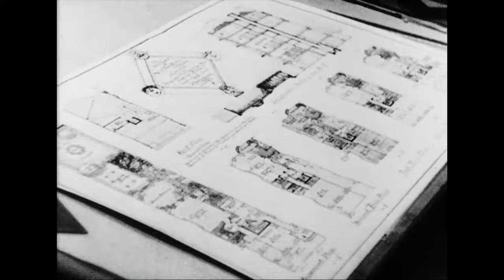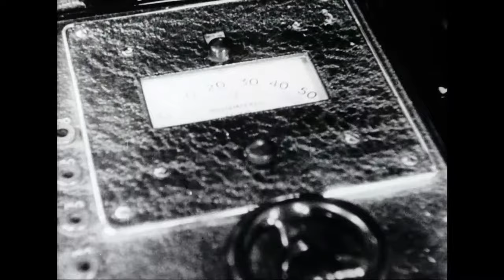Canadian Army Newsreel, No. 106 (1945)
1. L’Université Khaki reçoit le futur gouverneur général. Le lieutenant général G.G. Simonds et le fondé de pouvoir de l’Université, le brigadier Beaman, accueillent le feld maréchal Alexander et lady Margaret Alexander à Leavesden, dans le Hertfordshire, au début de la deuxième session; le lieutenant Francis [Hupton] étudie; au Royal College of Nursing de Londres, l’infirmière militaire Mary Combe étudie en vue de devenir administratrice d’hôpital; le lieutenant [Sandbrooke] suit un cours de recyclage à l’Architecture Association School de Londres; le soldat [Eanacomb] suit un cours de perfectionnement en travail du cuivre de la T. Russell Company; le caporal [Jolicoeur] étudie à l’Illford Radiographic School dans le but de devenir technicien en radiographie.

2. Nelson retrouve son lustre. Des soldats qui seront bientôt rapatriés se réunissent à Trafalgar Square, à Londres, pour observer William Larkin, un spécialiste des hauts échafaudages, grimper au sommet de la colonne Nelson afin d’en évaluer l’état après la guerre.

3. Des véhicules militaires pour des agriculteurs. La Corporation des biens de guerre et une organisation d’agriculteurs organisent un tirage à Montréal dans le but d’attribuer les véhicules de l’Armée; un agriculteur prend possession de son « nouveau » véhicule dans la cour à camions; une jeep tire une charrue à Ottawa.

4. Eisenhower en visite au Canada. Dwight D. Eisenhower dépose une couronne au monument commémoratif de guerre d’Ottawa; il prononce une allocution à l’Université de Toronto.

5. Les Glengarry Highlanders inventent le ballon-balai. Un peloton de service spécial des Stormont, Dundas and Glengarry Highlanders joue au hockey avec des balais; les joueurs chaussés de bottes glissent et tombent sur la glace.

6. Défilé de mode. Des militaires et des civiles assistent à un défilé de mode à Halifax; démonstration de bas de nylon; des mannequins sur la piste portent des vêtements dessinés au Canada.

7. Des maisons en aluminium pour faire face à la pénurie. Le barrage Shipshaw, au Québec, produit de l’hydroélectricité; des chars en bauxite; l’aluminium est fondu et moulé en lingots; à Kingston, des alliages sont formés et transformés en feuilles; des maisons préfabriquées en aluminium sont construites dans une usine; une maison est pliée sur elle même; emballage d’une maison grandeur nature; une petite maison à son emplacement réel. La vidéo se termine par les salutations du personnel des actualités filmées, ce qui marque la fin de la série.